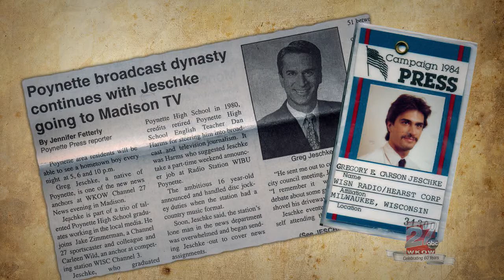Greg Jeschke Life in Wisconsin